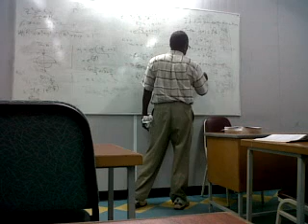world most boring math class